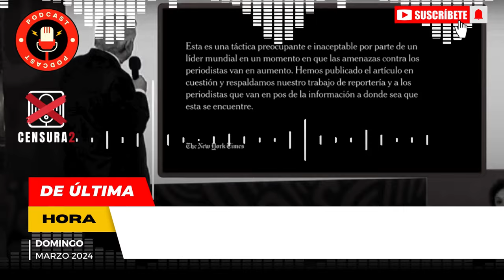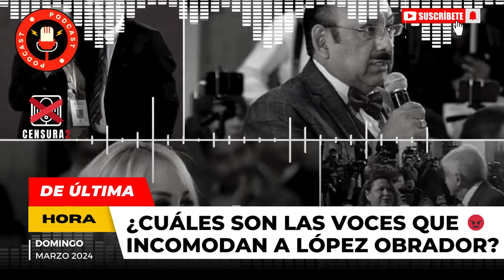✅🔥 ¡LORET y LEÓN KRAUZE DESCOMPONEN al PEJE! ¡La ENTREVISTA que PROHIBIERON en PALACIO!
A un régimen dictatorial le molesta siempre la prensa y los que lo critican. López desea que todos sean como Lord Molécula.

🎬 BROZO y LORET